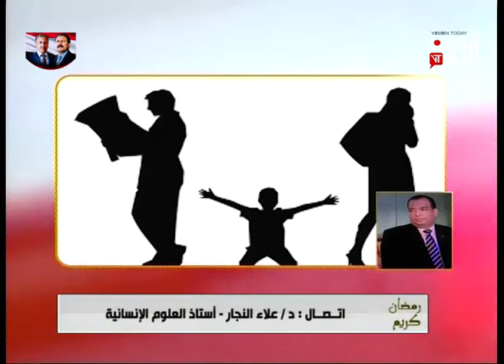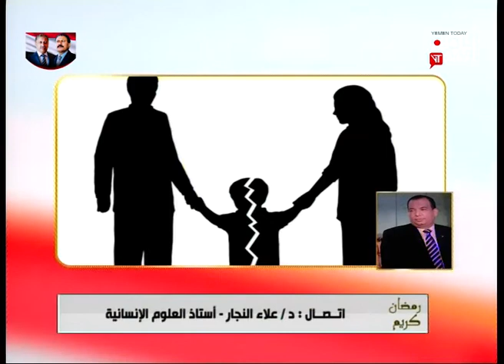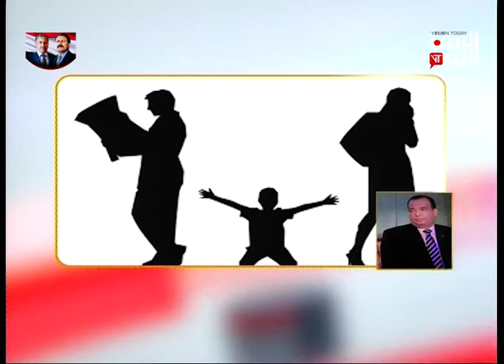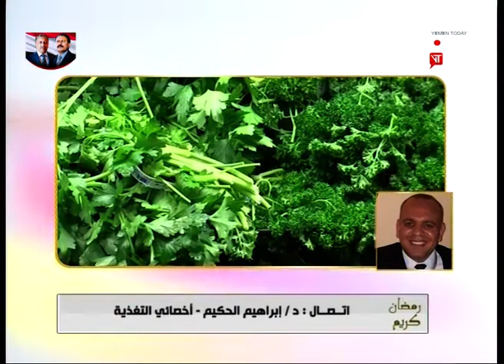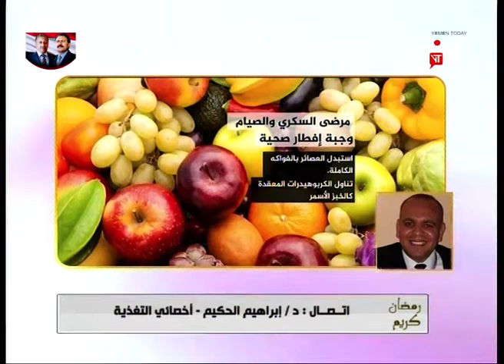رمضان كريم | اعداد وتقديم صبري الكميم 12-05-2020